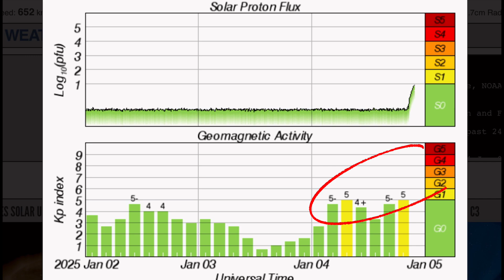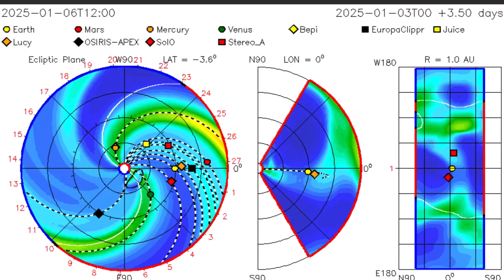VERY Active SUN‼️ Solar Wind Impacts‼️ Africa 5.7 Earthquake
January 4 2025

5 Day not so normal World Weather forecast. Plus a look at spaceweather for today.